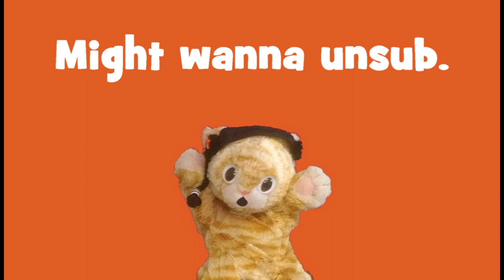Heads up: We're Not a Homeschool Channel Anymore. Family Projects and Vlogs now.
We're putting family projects here, now. Paintings, Ancient Egypt, cats, beekeeping, various vlogs, maybe. If you subbed for homeschool ideas, there won't be any more of that. (No hard feelings if you unsub. You should only sub to content you're interested in.)

ABOUT SAGAN AND LOKI:

Sagan's previous shows are about books, STEM (science, technology, engineering and math), educational gameplay, and lifeskills for kids in Grades 1-5 (Year 5-10). We also post Lego playtime videos that encourage "Master Builder" creativity by making up adventures while mixing kits and regular bricks.

Loki's Furrytales series uses science to help you get better sleep. Join Loki in his Cat's Pajamas most Sunday nights for a bedtime story that gradually filters out blue light, followed by deep-breathing time and soft music.

📕 READ SAGAN'S FUNNY BOOK
📘 READ LOKI'S TOUCHING BOOK